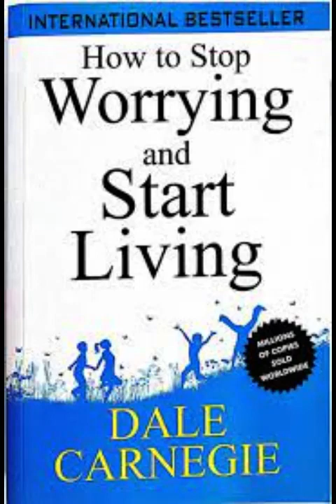How to Stop Worrying and Start Living Audiobook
In this time-tested book, Dale Carnegie shows us how to conquer worry and anxiety. Via engaging stories that reveal helpful lessons and practical frameworks, Carnegie arms you with an array of tools that will help you start living more fully and without the harmful effects of worry. Even though this book was written in 1936, the deceptively simple lessons from this book will help you better navigate the noise of the modern era.